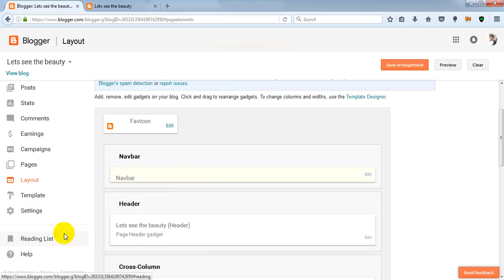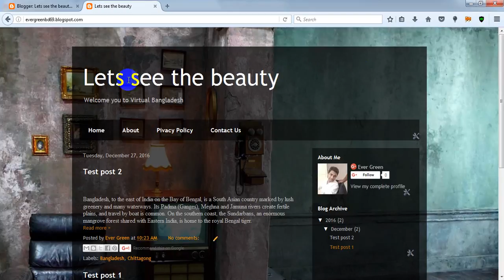08 How to Remove navbar Part 08 Blogger Tutorial for Beginners 2017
Do you want to learn how to start a blog?

Starting a blog is not complicated at all, and we're here to assure you that creating a successful blog is not as daunting as many people think.

In fact, by following the step-by-step instructions in this guide you will be able to set up your own blog, avoiding pitfalls and missteps that hinder some novices (no technical skills needed).

YOU WILL GET EVERY ANSWER OF THE FOLLOWING QUESTION:
Ready? Let’s get to it!
How do you become a blogger?
How do you use Blogger?
How do I create a blog on Blogger?
What is a blog and how to start one?